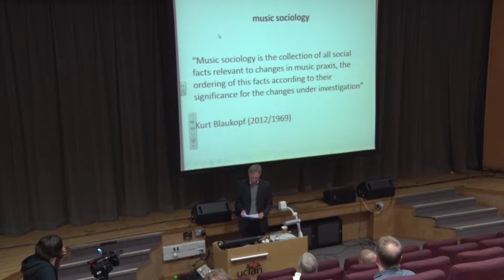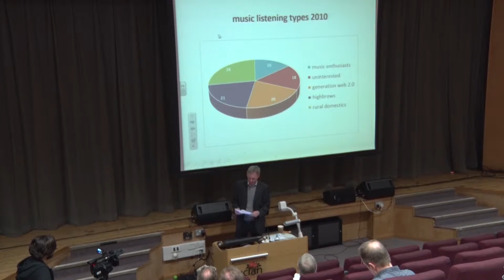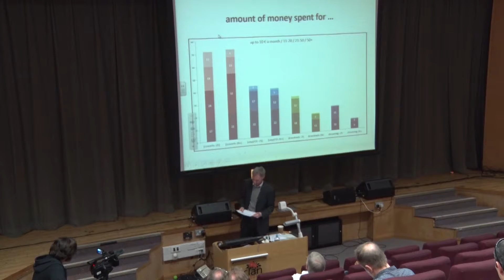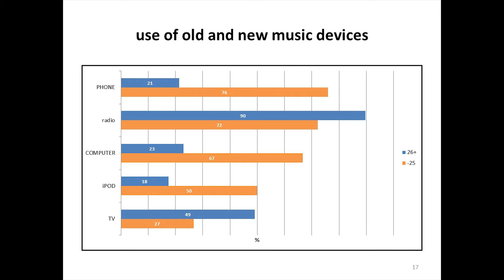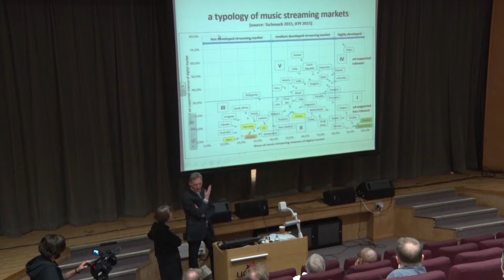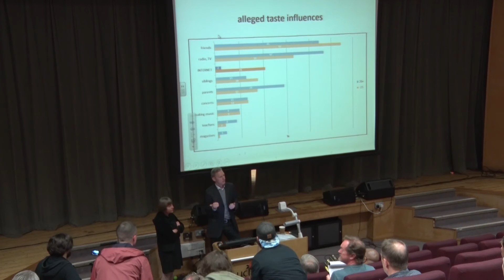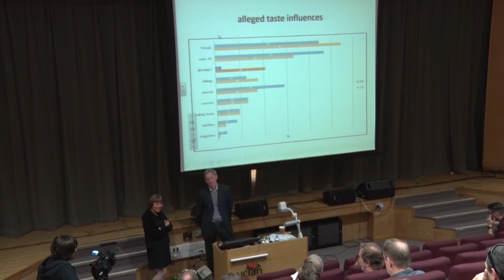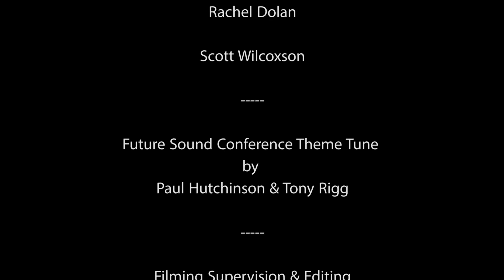Professor Michael Huber from the Vienna Institute of Sociology of Music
Vinyl and Streaming – Digital Natives‘ New Patterns of Musical Behaviour